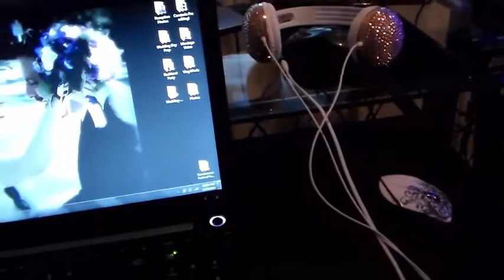Beard Face! 2/27/15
OTHER CHANNELs!
Mikes: Micheal Rose@DarkLord365
Meme: Meme@Mieshellm